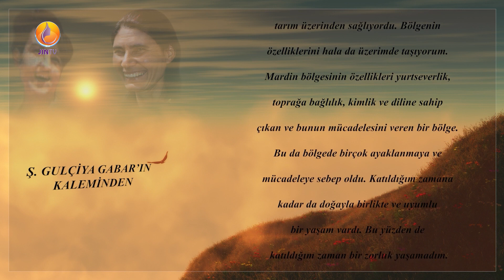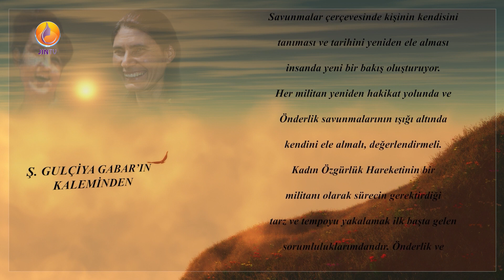JINTV |Zilan'ın Ardılları-Ş.Gulçiya Gabar'ın kaleminden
Yayınlarımızı

JintvOfficial_Tr

JinTvOfficial Telegram